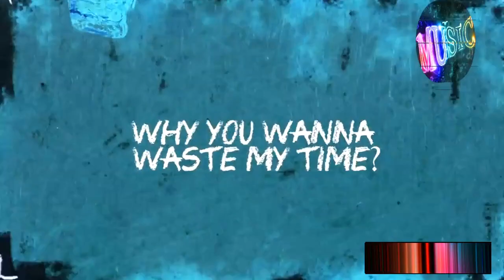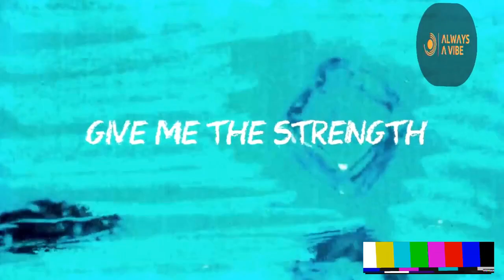DRIP IV TRAP/HIPHOP MIX - DJ RABAH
LATEST TRAP/HIPHOP MIX